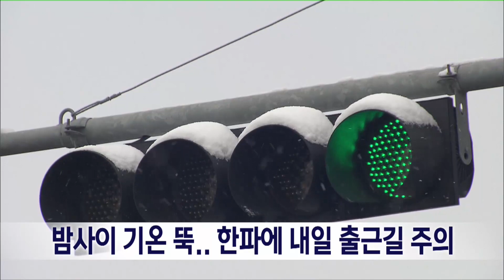밤사이 기온 뚝.. 한파에 내일 출근길 주의 | 전주MBC 240121 방송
밤사이 기온이 크게 떨어져 내일 아침 출근길 운전에 주의가 요구됩니다.

전주기상지청은 도내 내일 아침기온은 영하 6도에서 3도 분포로 오늘보다 6에서 7도가량 기온이 뚝 떨어지는 데다 밤사이 비나 눈이 오는 곳이 있어 도로가 미끄럽겠다며 출근길 안전 운전을 당부했습니다.

또 내일 오후부터는 도내 서해 인접지역에 많은 눈이 내리겠으며 한파 역시 이번주 내내 기승을 부릴 전망입니다.

한편 완주 소양에서 진안으로 향하는 모레재 구간 도로가 낙석으로 인해 오후 6시부터  통제되고 있습니다